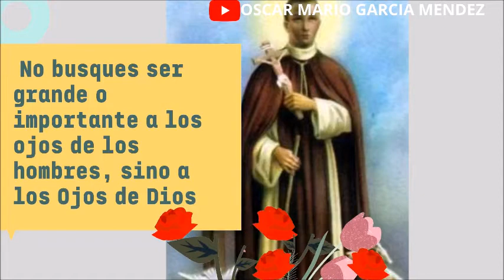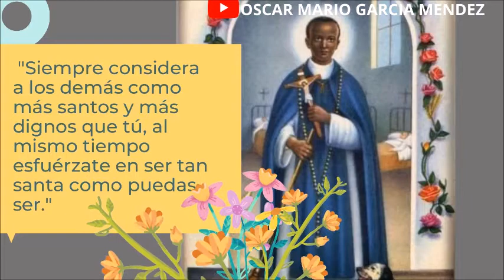VIDA DE SAN MARTÍN DE PORRES.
Un santo que se hizo con los oficios de la casa , pero que Dios le otorgo Gracias extraordinarias como la vi-locación  ,sanacion de enfermos ,vidente;en definitivas un testimonio que la santidad es posible en cualquier lado.